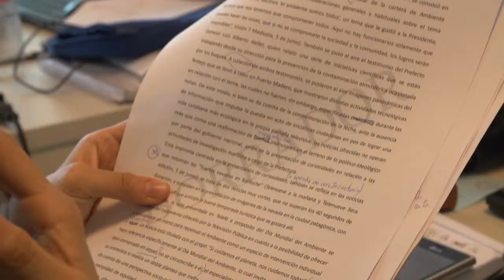La Defensoría promueve el debate permanente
Otra de las funciones que fomenta la Defensoría del Público es la realización de jornadas con especialistas del ámbito periodístico, productores, realizadores y camarógrafos, sobre temas relacionados al buen desempeño profesional en los medios audiovisuales.